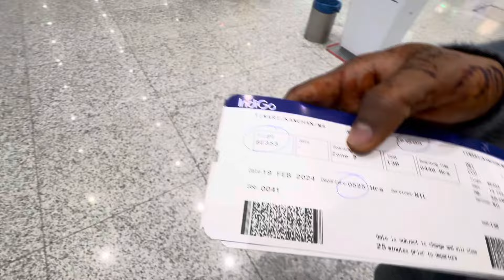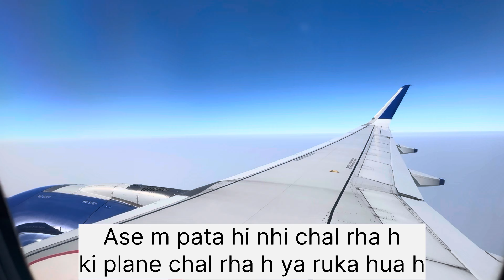My First flight Experience😍❤️|| Kanchan Tiwari